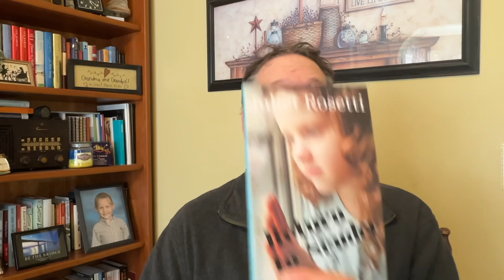Juliet Rossetti- Her books on my Book shelf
I have read almost all of Juliet Rosetti's books.  Some of them have been a while, so I was foggy on the details. But they are great.  Check her out on Amazon